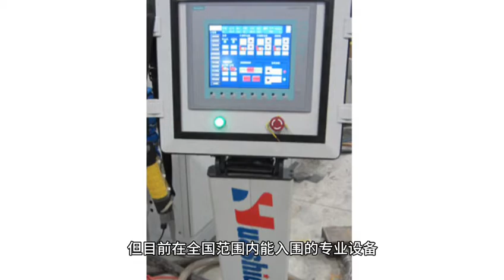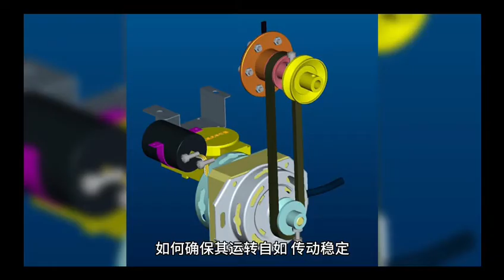DN600 to 2600mm steel pipe inner and outer epoxy dual FBE anticorrosion coating production line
Starting from the end of April, in less than three months, Chongqing China Power Construction Road and Bridge Group Co., Ltd. visited Qingdao Huashida Machinery Co., Ltd. 10 times. Based on this, a contract was finally signed on July 16 for the purchase of a DN600-DN2600mm steel pipe inner and outer epoxy anticorrosion production line. At present, the production line has been manufactured and started to be shipped. It is expected that 10 large 17.5-meter trailers will be used to transport the production line to Chongqing in its entirety. , 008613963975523(whatsapp)